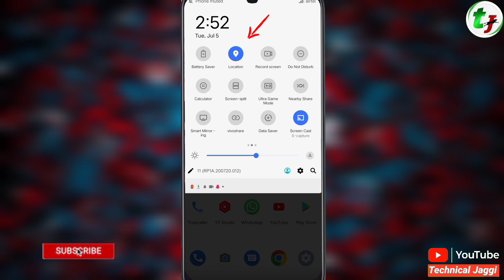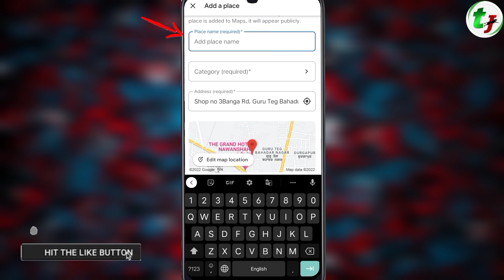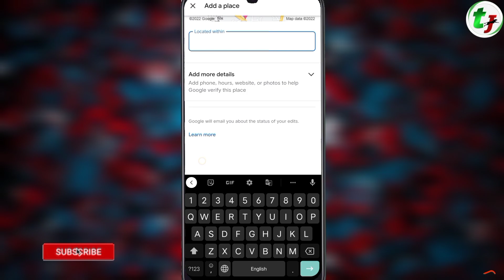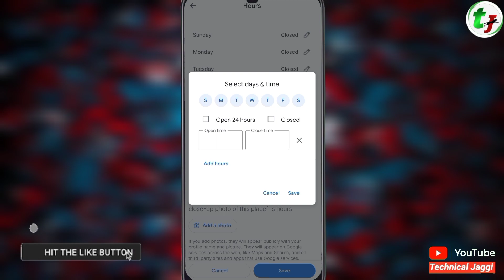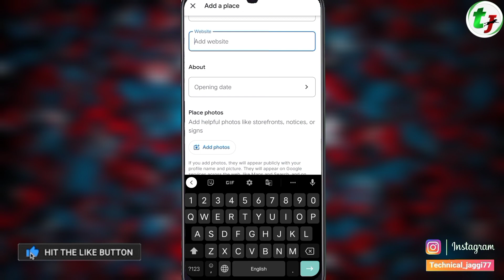How To Add Location In Google Map | Google Map Mein Shop Kaise Dale 2022 Mein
Hi Guys 🙋

     दोस्तो आज की वीडियो में मैंने बताया है अगर आपकी कोई Shop है या कुछ ऐसा जो आपकी Property है और आप उसको Google Map पर कैसे डाल सकते है , आज की वीडियो में यही बताया है | दोस्तों अगर आपको वीडियो अच्छा लगा तो Please वीडियो को Like जरूर करें , और Helpful Content के लिए Channel को Subscribed जरूर करें!
                          धन्यवाद दोस्तों !

                           🧿 Playlist  Link 🧿